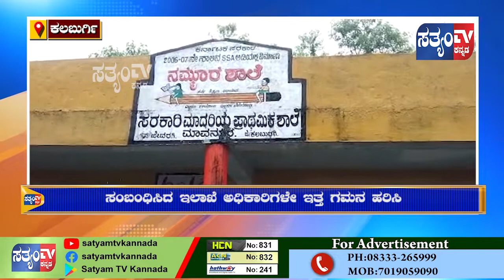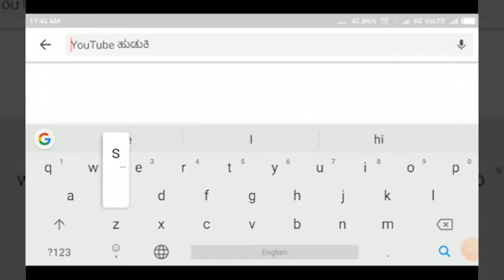KALBURGI- "ಸೋರುತಿಹುದು ಶಾಲೆಯ ಮಾಳಿಗೆ " ಅಧಿಕಾರಿಗಳೇ ಇತ್ತ ತಿರುಗಿ ನೋಡಿ||SATYAM TV KANNADA